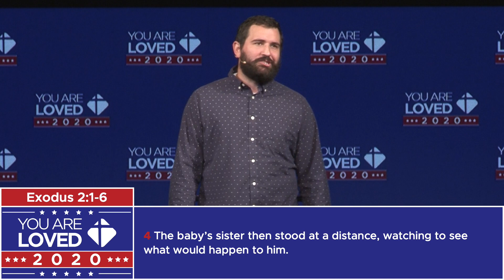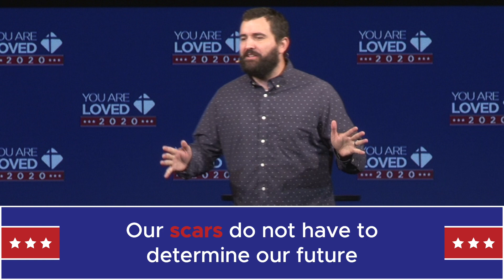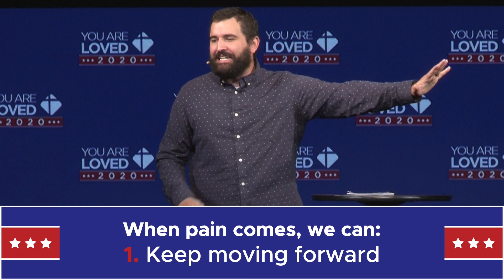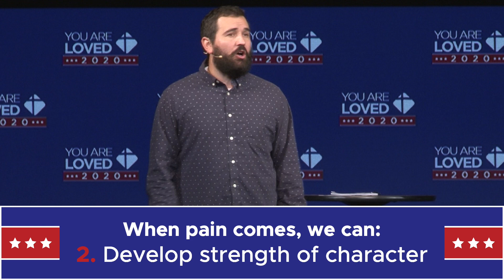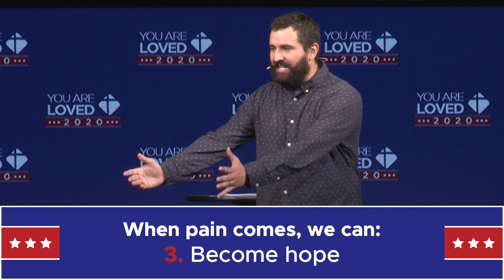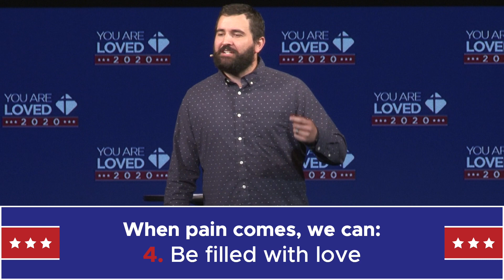You Are Loved 2020 • My Scars • October 18, 2020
Pastor Dustin Wine kicks off our brand new series and helps us to learn that the scars of my past do not need to define my future